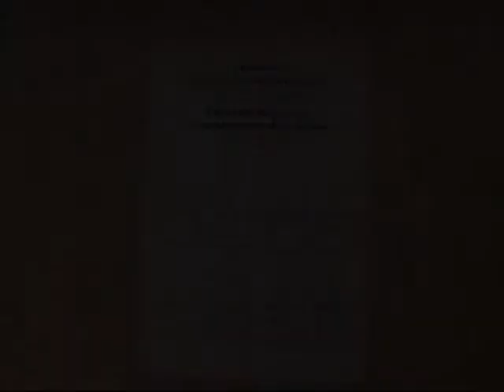Ennakkoäänestys Jerevanissa 14.1.2012.wmv